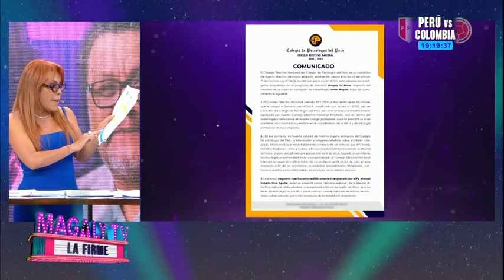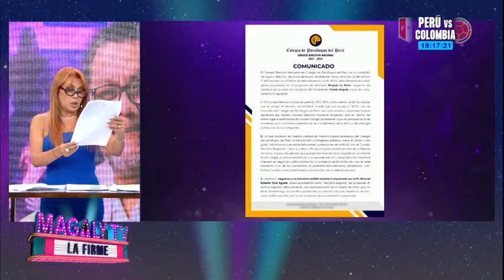Tomás Angulo: Colegio de Psicólogos del Perú desconoce comunicado que lo respalda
Encuentra más información del espectáculo en